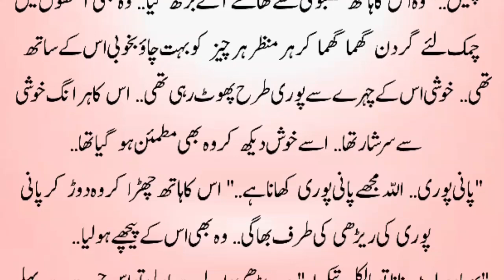Faiq and Fatima💗Romantic Novels | Romantic Novels In Urdu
This video presents romantic novels based on force's marriage and a true love story. When it comes to novels especially romantic novels in urdu these are the stories people are searching for the most because they are romantic and thrilling.

If you are fan of urdu novel reading then these  novels in urdu are you should be looking at.

romantic novels
urdu novels
romantic novels in urdu
novels
Urdu novel
Ayat fatima novels
Ramz e ishq novel by noor asif
Ramz e ishq novel
Ishq e sitam novel
Wedding night
Novel in urdu romantic
Romantic novel
Romantic novels in urdu love after marriage

Also for below queries,

Novel
Urdu romantic novels
Urdu villa novel
Romantic urdu novels
Novel romantic
Novel villa
Romantic urdu novel
Ishq e sitam novel by alisha khan
Maya only mine novel
Dramatic novels
Novels urdu
New novel
Possessive hero urdu novels
Romantic video
Age difference love story
Mirha khan novels
New urdu novels
Novel romance
Short urdu novels
Urdu novel complete
Wahiba fatima novel
Best romantic novels to read in urdu
Forced love novels in urdu
Urdu story
Wafa shah novels
Aliza ayat novels
Cousin marriage based novel
Dil e aziz novel by aliza ayat
Dramatic novels by noor asif
Love novels
Romantic story urdu
Urdu audio novel
Urdu stories
Wadera based urdu romantic novels
Revenge based urdu novels
Urdu Villa